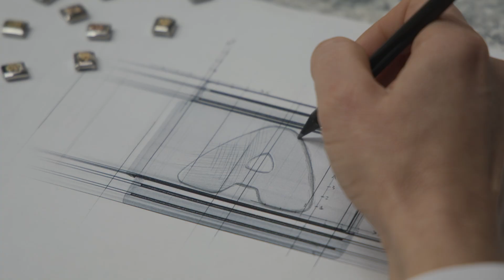Nomination | Campagna a cura di Jam Communication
Oggi il mercato si conquista
coniugando CREATIVITÀ
ed ESPERIENZA, con l’impiego
delle NUOVE TECNOLOGIE
il vero marketing è DIGITALE
così come i CONTENUTI
PROMOZIONALI E PUBBLICITARI.

JAM COMMUNICATION
Identifica e Valorizza
lo STILE di Brand e di Prodotto
Creando una Comunicazione digitale di Successo.

LA NOSTRA AGENZIA
è conosciuta, per la competenza specifica nel CREARE CONTENUTI DIGITALI
autentici, unici, di valore
e firma Campagne Pubblicitarie
TELEVISIVE e SOCIAL per brand
di prestigio in Italia e nel mondo.